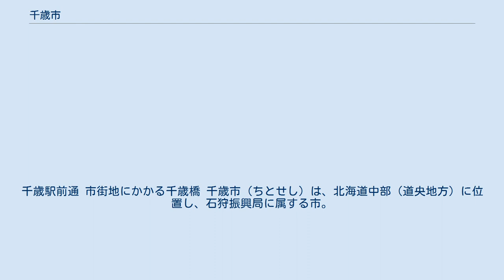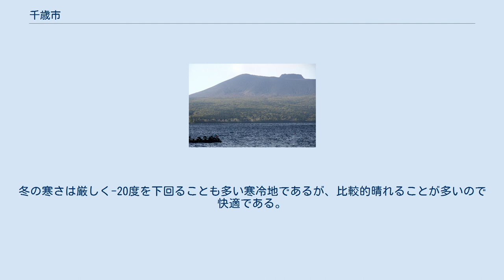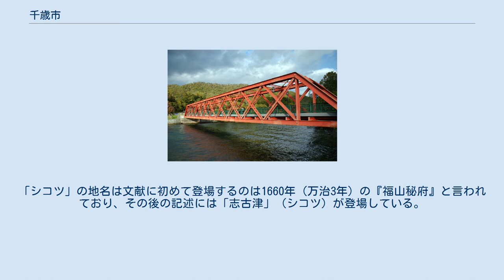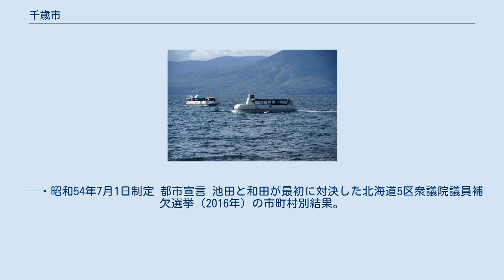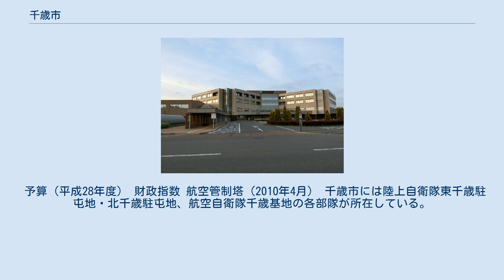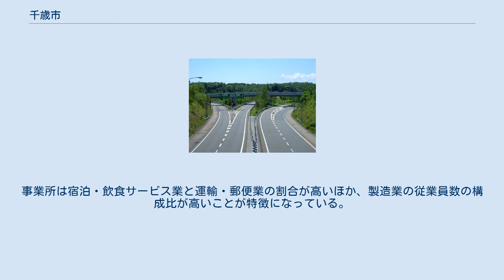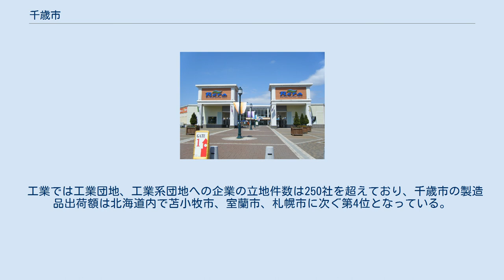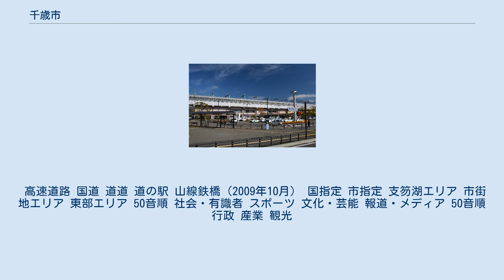千歳市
千歳駅前通 市街地にかかる千歳橋 千歳市（ちとせし）は、北海道中部（道央地方）に位置し、石狩振興局に属する市。
 「北海道の空の玄関口」である新千歳空港があり、国内線の東京（羽田）—札幌（新千歳）間は単一路線としては世界一の乗降客数を有している。
国際線と合わせた乗降客数は年間約2,000万人に達している。
市内には空港があるほか、高速道路（道央自動車道・道東自動車道）や港（苫小牧港）にも至近距離であることから工業団地が集積している。
札幌市中心部までは車でおよそ1時間（高速道路利用）、鉄道で約30分から40分（特急・快速列車利用）で行くことができる。
また、陸上自衛隊第7師団と航空自衛隊第2航空団の基地や演習場があり、自衛隊と共存した社会を築いている。
陸上自衛隊東千歳駐屯地・北千歳駐屯地、航空自衛隊千歳基地の合計隊員は推定で約8,700人で、退役者や隊員の家族を含めると、市内人口の約25 %を占めている。
基地の存在は若年層の流入にも繋がり、令和2年の15～19歳の転入増加は440人に及んだ。
こうした事情から、同年の千歳市の平均年齢は43.5歳で、北海道一若い街となっている。
 現在の千歳川はアイヌ語では「シコッペッ」（大きい・窪み・川） と呼ばれ、この地方もそこから「シコッ」と呼ばれていた。
 石狩平野の中心部に当たるこの地には太平洋からウトナイ湖、美々川を遡って分水嶺を越え、千歳川から石狩川を経て日本海へと至るルート「シコツ越え」があり、1658年（万治元年）には現在の千歳神社がある場所に志古津弁天小社が造営された。
1805年（文化2年）に当時のシコツ場所担当だった箱館奉行調役並山田鯉兵衛嘉充が、シコツは「死骨」に通じ縁起が悪いとして箱館奉行羽太正養に新しい川の名を依頼し、羽太はこの地に多くのタンチョウが生息していたことから「鶴は千年、亀は万年」の故事にちなんで「支笏川」を「千歳川」と改名し、これが千歳の地名の語源となった。
 市域は東西に長く広がっており、面積は594.5 km²。
西部は山岳地帯で支笏洞爺国立公園になっている。
市街地は石狩平野南部に位置しており、標高15 m前後の低地である。
千歳飛行場付近には日本国内で最も低い標高25 m前後の分水嶺がある。
東部は馬追丘陵がある丘陵地帯になっている。
豊かで清澄な水資源に恵まれており、ナイベツ川湧水（内別川）の水は「名水百選」に認定されているほか。
2009年（平成21年）には「ちとせのしゃっこい水」として市内で販売された、支笏湖は湖沼の水質ランキングで度々日本一になっている。
支笏湖湖畔には温泉（支笏湖温泉・支笏湖いとう温泉・丸駒温泉）がある。
 山地 河川 湖沼 千歳市の気候は太平洋と日本海の気象影響を受ける分岐点にあり、年間の平均気温7℃前後と長野県軽井沢町とほぼ同じで内陸型の気候となっている。
冬の寒さは厳しく-20度を下回ることも多い寒冷地であるが、比較的晴れることが多いので快適である。
夏は内陸にありながらも太平洋の影響を受けて冷涼である。
年間の降水量・降雪量ともに北海道内では比較的少ない地域であり、札幌圏の中での降雪量の少なさが空港立地に最適とされた。
最高気温の極値は2011年（平成23年）8月11日に観測された34.2℃、最低気温が1966年（昭和41年）1月19日に観測された－30.7℃、最大瞬間風速が1974年（昭和49年）4月21日に観測された34.6m/sとなっている。
 平成27年国勢調査による人口・世帯数は95,664人・40,614世帯で、人口増加数は札幌市に次ぐ北海道内第2位となった。
2011年（平成23年）8月には北海道内で10番目の人口規模になった。
 消滅集落 2015年国勢調査によれば、以下の集落は調査時点で人口0人の消滅集落となっている。
 千歳（シコツ）は札幌の低地帯と勇払原野の間にあり、太平洋と日本海を繋ぐ交通の要衝「千歳越え、シコツ越え」として知られていた。
「シコツ」の地名は文献に初めて登場するのは1660年（万治3年）の『福山秘府』と言われており、その後の記述には「志古津」（シコツ）が登場している。
この地域はアイヌと和人が交易する場として16の場所（シコツ十六場所）があり、江戸時代にはユウフツ場所に編入されて千歳川会所が置かれている。
 「ちとせ略年表」参照 市長 基地対策 千歳市は、自衛隊基地「地域における生活環境又はその周辺地域の開発に及ぼす影響の程度及び範囲その他の事情」を防衛大臣に...